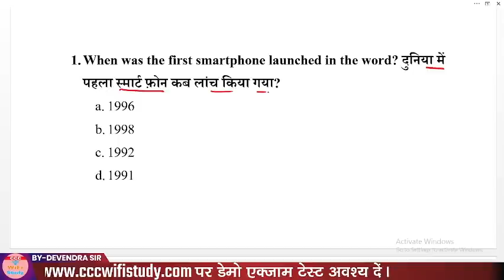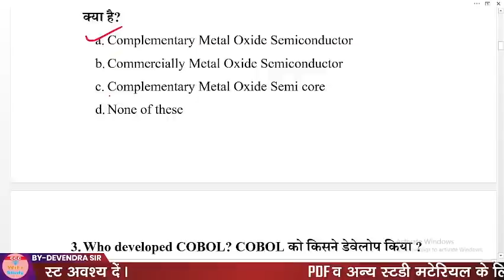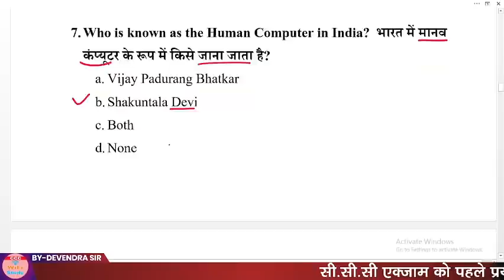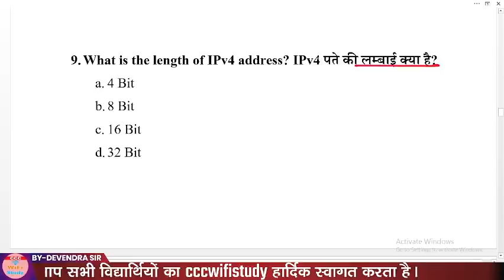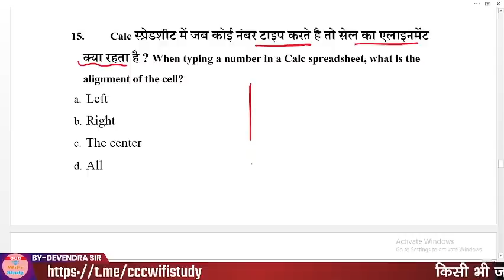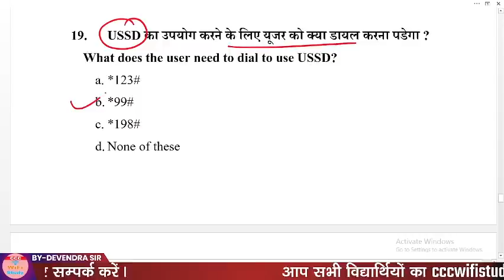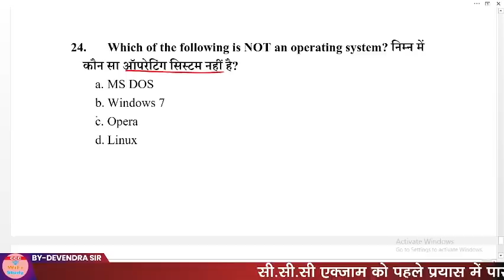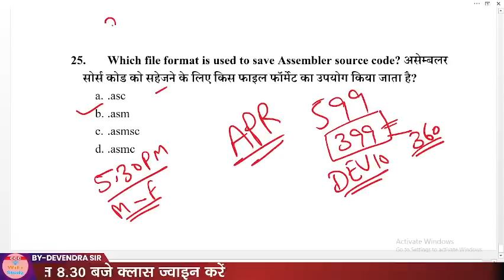DAY-11 | CCC MARCH EXAM 202 TOP 25 QUESTION FOR CCC EXAM| BY DEVENDRA SIR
E-Notes खरीदने के लिए यहाँ क्लिक करे

nielit ccc
ccc online test
ccc exam
CCC dec exam 2021
CCC Class By Devendra Sir